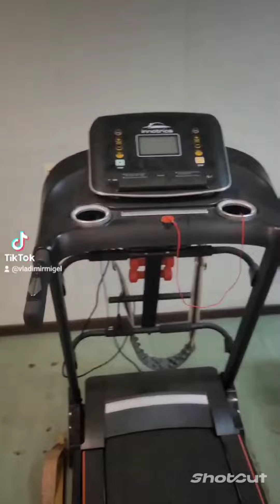5ти минутка перед пороходом